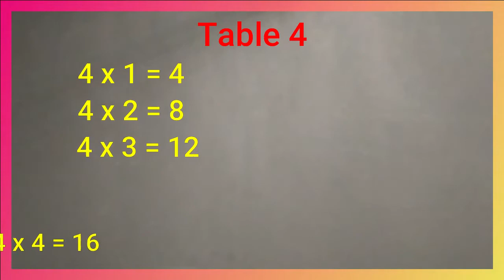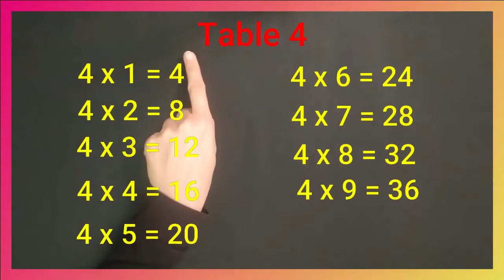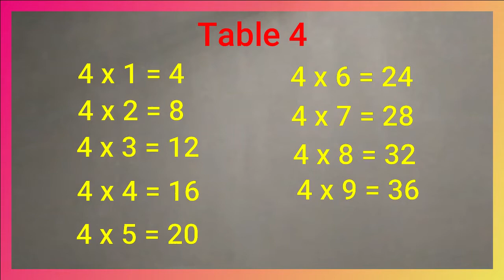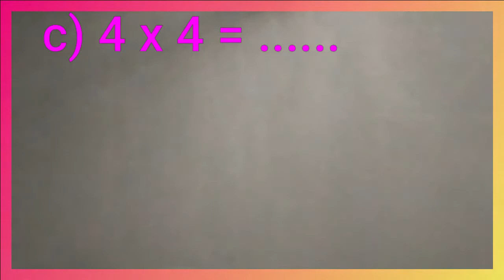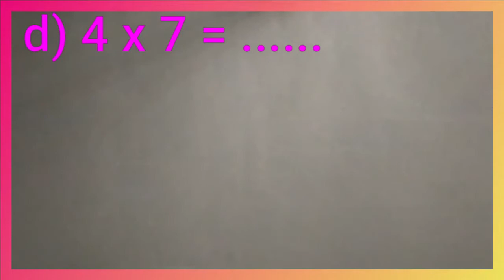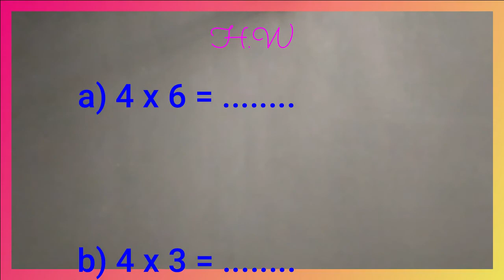(Lesson) Tables | Table 4 | Math with Ms. DoDo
Let us learn Time Table 4
Math with Ms. DoDo